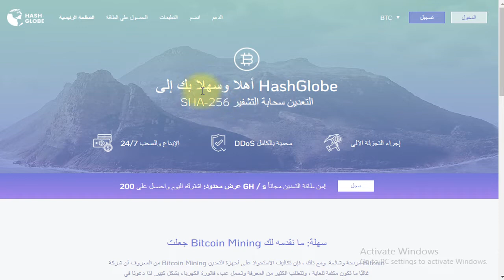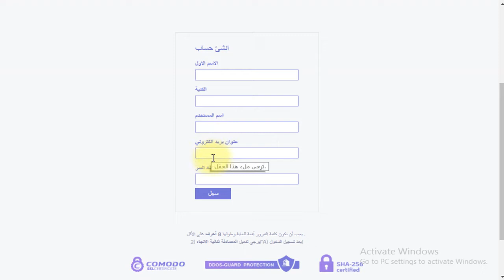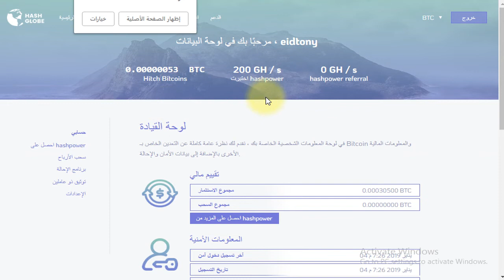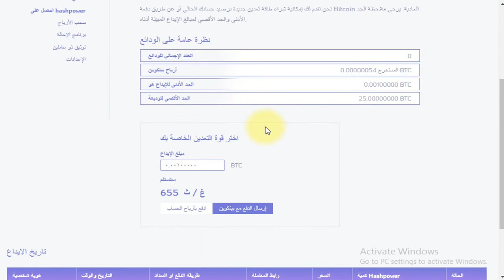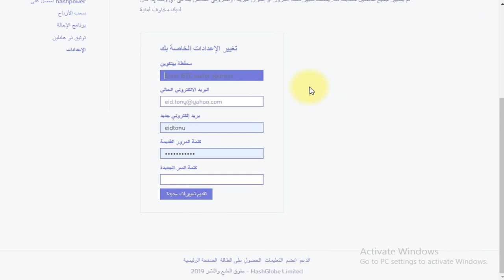موقع hashglobeجديد يعطيك 200 جيجا هاش هديه عند التسجيل والسحب ممكن مجانا او باستثمار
الربح.
ربح المال,
money online,
make money online,
بايبال,
بايزا,
payza,
payoneer,
مواقع صادقة,
ربح البيتكوين,
Proof payment,
ربح 1$,
ربح 2017,
ربح 5$,
ربح البيتكوين,
ربح البيتكوين كل 5 دقائق,
ربح المال,
ربح بلياردو,
ربح بيتكوين,
ربح بيتكوين مجانا,
ربح تابلت,
ربح تعبئة,
ربح تلفون,
ربح ثواني,
ربح حقيقي,
ربح حقيقي من الانترنت,
ربح حلال,
ربح حلال من الانترنت,
ربح حوحو,
ربح دريس,
ربح دقيقة,
ربح دوجكوين,
ربح دولار,
ربح دولارات,
ربح ذهب,
ربح راتب شهري,
ربح ربح,
ربح رصيد,
ربح روبل,
ربح روبل 2017,
ربح روليت,
ربح زوار كثر,
ربح ساتوشي,
ربح طريقة,
ربح فلوس,
ربح فيزا,
ربح قمار,
ربح كاش يو,
ربح كاميرا,
ربح كوينز,
ربح للمبتدئين,
ربح لوتو,
ربح مال,
ربح هاتف,
ربح هاتف مجانا 2017,
ربح هدايا,
ربح هواتف,
المواقع الربحية .
ربح الدولار .
تعدين البتكوين .
البنوك الإلكترونية .
محافظ العملات الرقمية .
منصات تداول .